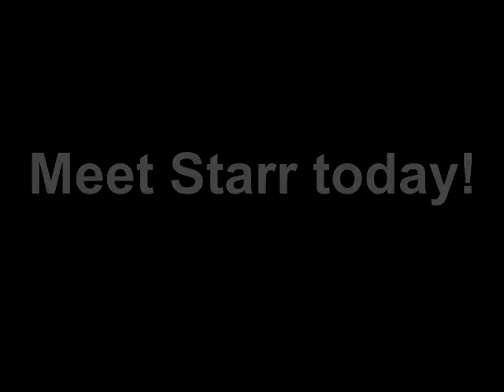Catch this shooting Starr!